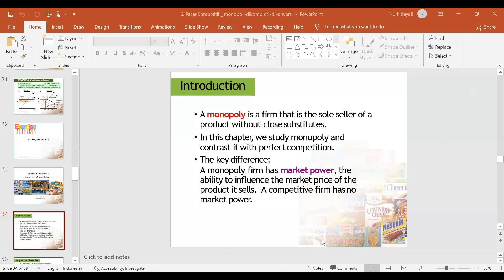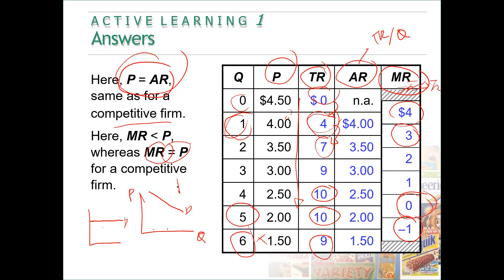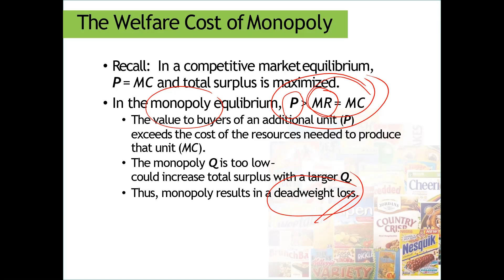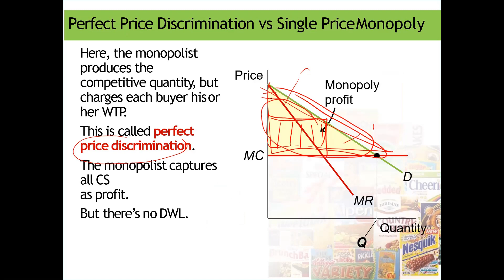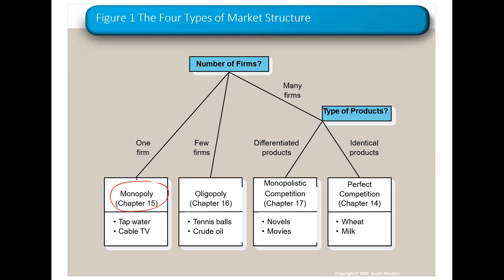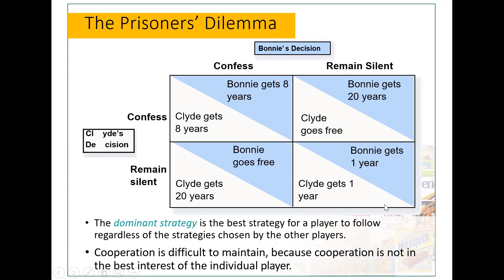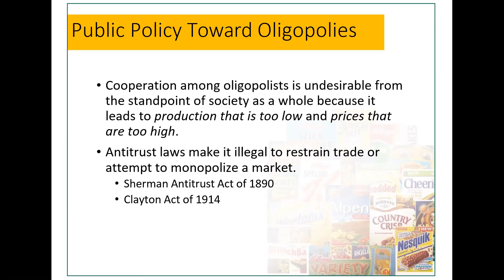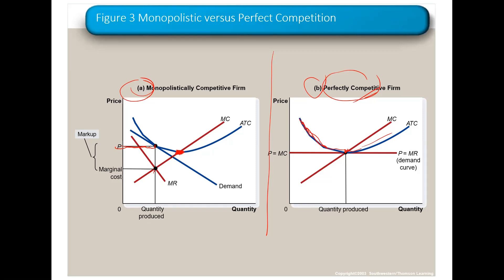Pengantar Ilmu Ekonomi Monopoli, Oligopoli, Persaingan Monopolistik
Rekaman PJJ Mata Kuliah Pengantar Ilmu Ekonomi